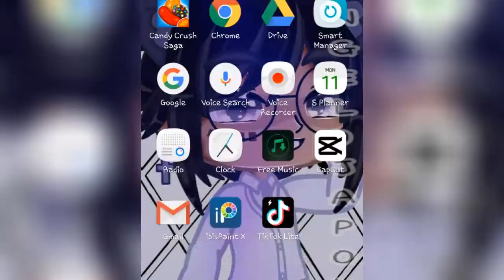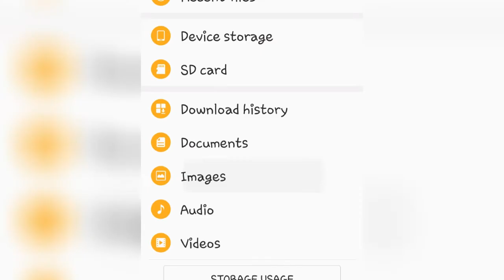How i make thumbnail without ibispaint🤔😑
안녕!!😀💜💙
안전하게 거기 있어😄

ekk!